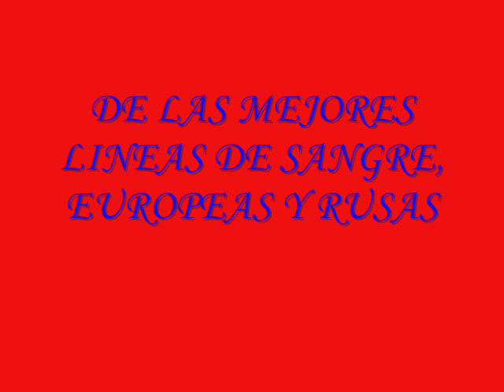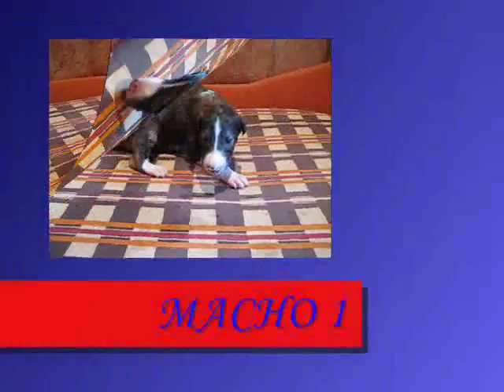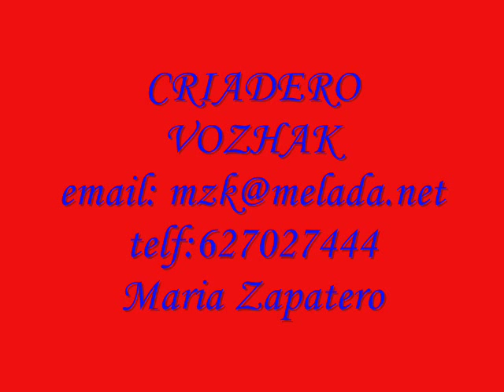VENTA CACHORROS BORZOI 2.wmv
Criadero Vozhak